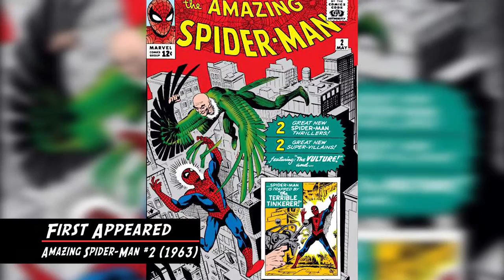Origin and History of The Vulture | Cool Nerd Knowledge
One of Spider-Man's first villains, The Vulture's origins date back to the early 1960s. Adrian Toomes was an engineer who turned to a life of crime as The Vulture. Steve hits all this key points in this History of The Vulture video.

Don't forget to hit us up on all social media platforms as well.